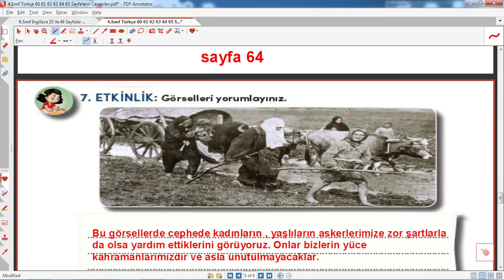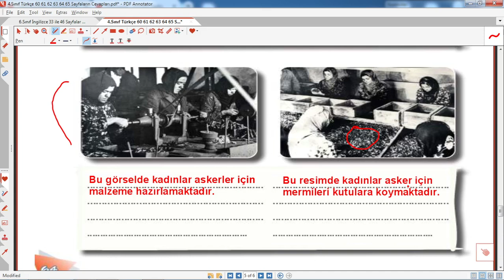4.sınıf türkçe ders kitabı sayfa 64 cevapları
4. sınıf Türkçe kitabının küçük nezahat adlı parçanın etkinlik ve hazırlık cevapları videomuzda siz öğrenciler için hazırlandı. milli eğitim bakanlığı yayınları türkçe ders kitabının 48 ile 52 sayfalar arasında bulunan tüm etkinlik çözümlerini videoda bulabilirsiniz.
4.sınıf türkçe ders kitabı sayfa 62 cevapları  ,
4.sınıf türkçe ders kitabı 64 65 sayfaların etkinlik cevapları,4. sınıf türkçe ders kitabı cevapları,4. sınıf türkçe meb kitabı cevapları,4. sınıf türkçe ders kitabı etkinlik cevapları,ğitim,2023,2024,eğitimhane youtube,@egitimhaneyoutube,2025,hazırlık,eğitim,öğretim,
 , atatürk ,efelerin efesi hey gidilerin efesi  ,pdf,
4. sınıf ,türkçe, ders, kitabı, 63,sayfaların, cevapları ,
4.sınıf, türkçe ,ders ,kitabı ,sayfa ,64 ,cevapları ,